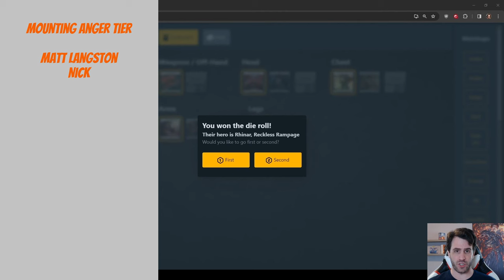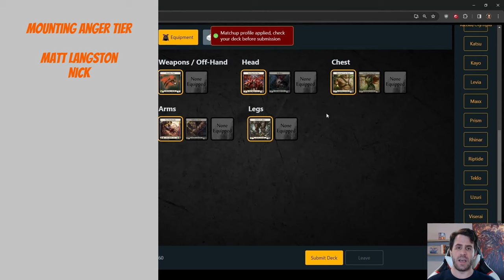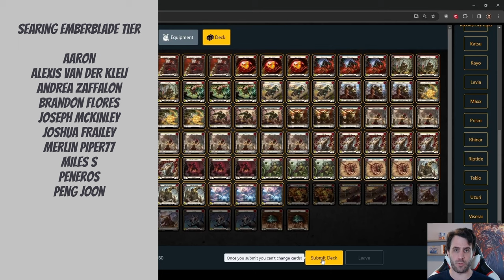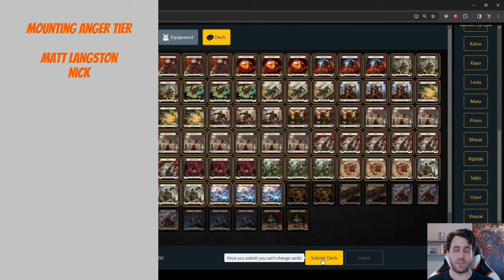Daily FaB #167 | Kayo vs. Rhinar | Flesh and Blood | Heavy Hitters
Kayo, Armed and Dangerous gameplay through Talishar.net. This gameplay was recorded on March 13, 2024

00:00 Introduction
01:54 Sideboard and Game Plan
05:16 Gameplay